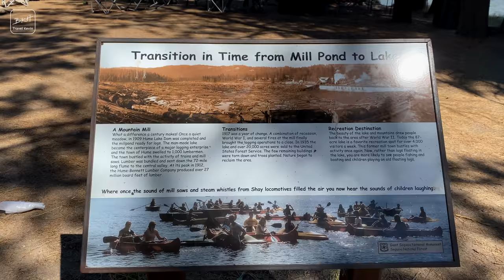國王峽谷國家公園 | 格蘭特將軍樹 紅杉峽谷步道 大樹墩步道 Kings Canyon National Park Vlog 1 | Travel Kevin BKH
格蘭特將軍樹 ( 格林將軍樹 )
General Grant Tree
全景觀景點
Panoramic Point
休姆湖 ( 亨姆湖 )
Hume Lake
紅杉峽谷步道
Redwood Canyon Trail
大樹墩步道
Big Stump Trail

所在州名 | STATE
加利福尼亞州 California

遊記 | BLOG
國王峽谷國家公園位於加州中部東邊，Sierra Nevada山脈的南端。公園裡大部分區域被國王河（Kings River）切割成山谷地形，美國本土的最高峰惠特尼山峰（Mount Whitney）座落於公園內，因此讓國王峽谷成為美國的最深峽谷之一。北邊有優勝美地國家公園，南邊有道路與緊鄰的紅杉國家公園相接，國王峽谷國家公園與紅杉國家公園都致力於保護巨大的紅杉木。國王峽谷內分為兩個的部分，格蘭特樹林區（Grant Grove）主要是看紅杉，世界第二大樹格蘭特將軍樹（General Grant Tree）位於此地；另一部分是雪松樹林區（Cedar Grove）主要是看被國王河切穿的峽谷，有諸多的瀑布與登山步道。

從住宿點開到公園入口大約花了30分鐘，沿途風景明媚遼闊，收費亭白底寫著大大的Kings  Canyon字樣，非常漂亮。通過收費亭後即來到Grant Grove區域，而我們第一個景點就要來看格蘭特將軍樹。這是一個環形步道，規劃整齊，地面平坦也沒有坡度，大部分的區域圍著欄杆，遊客無法直接走到樹旁，但是依舊能感受到被大樹們環繞的震撼。此區域非常熱門，遊客非常多，其中有一個有趣的景點是可以走在一棵倒掉的紅杉樹幹裡，一邊出口樹的形狀還很完整，中空的部分只容得下一個人通過，另一端則較為殘破，空間較大，陽光可以灑進來，樹幹倒的方向連接了環形步道的兩端，剛好成為一條捷徑。

沿著步道繼續走，來到一區看到整批紅杉遭受砍伐，樹幹與殘餘的樹根散落一地，雖然走在上面是個有趣的體驗，但也不免心痛這些巨大的樹木如此遭人砍筏。緊接著我們來到這個步道的重頭戲，終於看到格蘭特將軍樹，樹幹粗壯高聳入雲，而樹頂的葉子則看起來險些稀疏，而這棵樹有一個別稱是The Nation's Christmas Tree，翻譯則為美國的聖誕樹，看得出來它真的很受愛戴。

在下一個景點的停車場吃完我們自備的午餐後，我們的下一個景點是全景觀景點（Panoramic Point）。這裡的步道也很好走，只是有些坡度，我們要到一個制高點看峽谷景色，同樣是走在樹林裡，但這一區就是一般的高山樹林，不見紅杉的蹤跡。很快的20分鐘左右的路程，我們便到達了觀景點，一旁有指示牌告訴我們每座山頭的名字與這附近常見的動植物。然而我們發現還有更高的地方可以往上爬，再幾步之遙我們來到一個山頂上的大石邊坐了下來，剛好可以遮陰，此地眼前比較多矮樹叢，國王峽谷一覽無遺！峽谷中間有一片湖泊，那是休姆湖（Hume Lake），也就是我們下一個要去的景點啦！

緊接著我們從山上的制高點開到谷底，來到Hume Lake，其實這裡已經不屬於國王峽谷國家公園，而是歸在隔壁的紅杉國家森林（Sequoia National Forest），距離很近，可以一起來訪。這裡原本是一個伐木場，湖本身是用來運輸與儲存木材的，直到保育區成立後，才將這裡恢復成自然的風光。在湖邊可以看到非常多的遊客在野餐與戲水，也有不少在玩水上活動的人們，附近有一區是大型度假村，有許多的住宿與餐廳，有興趣的朋友可以來逛逛。

我們在湖邊的時間不長，吃個小點心就走了，下一個要去的景點是Redwood Canyon。這裡有幾條環形步道，我們挑了其中的Sugarbowl Loop來走，這條步道走起來特別舒服，不但有許多樹蔭可以遮陽，地板還是軟的，主要是由木屑與沙子組成。繼續往深處走，步道蜿蜒在樹林間，這區的特色是可以看到很密集的年輕紅杉，路線有時會規劃穿梭在樹與樹的窄縫間，配合接近傍晚的太陽，讓我們非常享受。可惜我們還要在下山前去最後一個景點，沒有走完步道就折返了，下次還有機會的話，我們絕對會再來一次！

最後我們來到Big Stump Trail，地點離公園入口很近，這裡可以看到許多被砍伐過的紅杉的大樹墩。剛走進步道時，並沒有感受到特別之處，但很快的就會在樹叢間發現被砍斷的紅杉，樹墩依舊堅挺的矗立著，但已經沒有生命力了。可能由於這區的紅杉不密集，所以樹墩也非常零散，有些就在步道旁，粗壯的樹幹現已是個大平台了。可惜天色已暗，加上我們發現附近有熊，我們沒能看到最有名的一個超大樹墩，就決定回程了。

Facebook : 旅遊凱文 Travel Kevin BKH